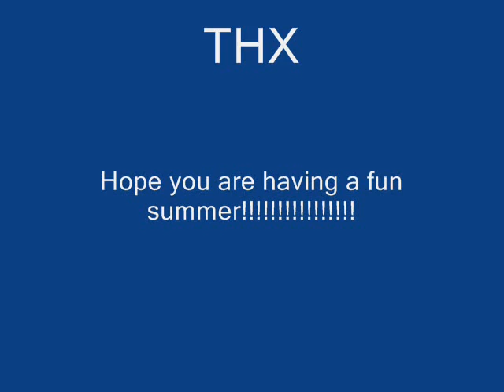My Summer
This was my summer in 2007, where i spend it in Romania! sorry, didn't really put phonos of the things around me. It's just because all my friends wanted me to send them pictures, but their way too big and way too many. This video is more for my close friends.
Oh also the song that i used are,